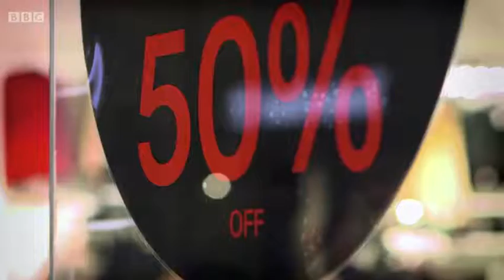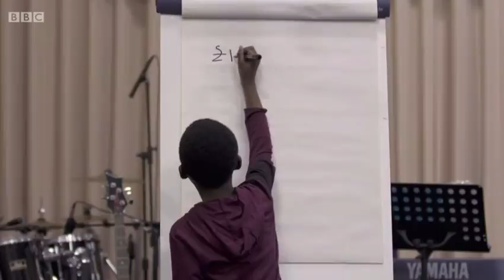Pentecostal Credit Union on BBC ONE - Helping Young People Manage Money - Songs of Praise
The Pentecostal Credit Union on Songs of Praise - Helping Young People Manage Money